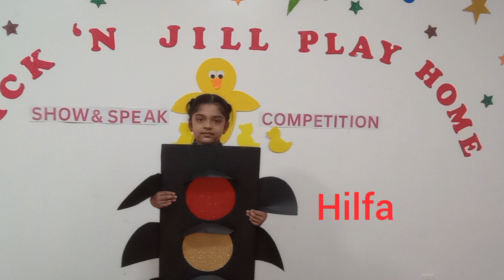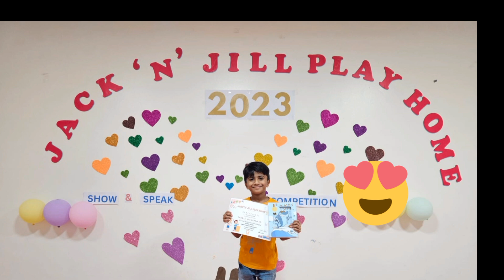show and speak competition class 1B September 2023 jack and Jill play home Al Jubail